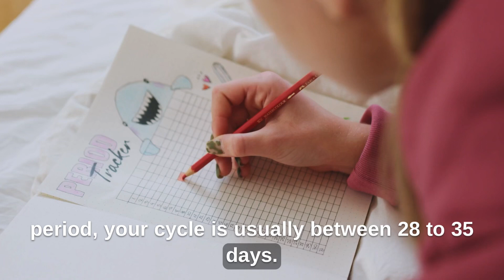5 things you should know about ovulation/5 facts about ovulation and your menstrual cycle